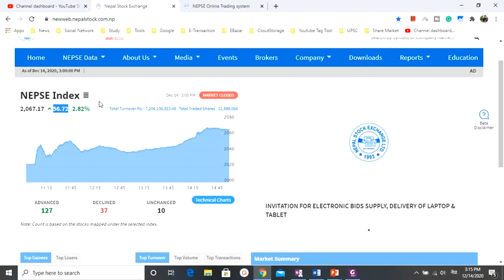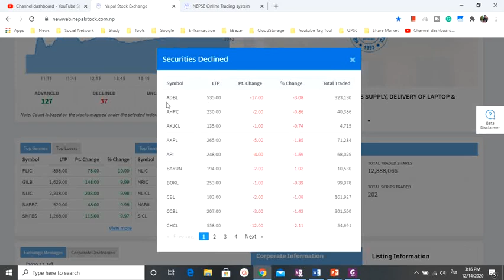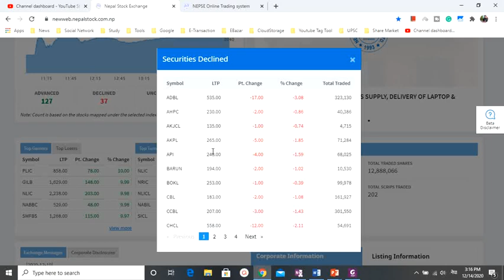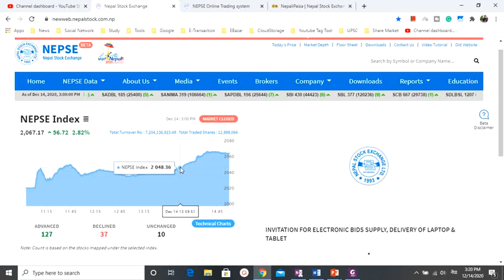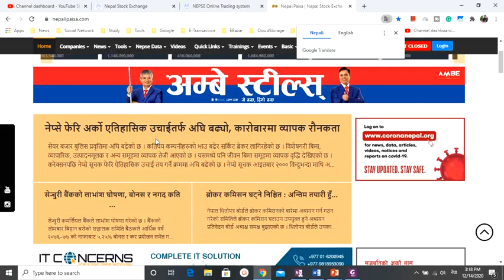Nepali share news 2077.08.29 | Nepse is in Bull Trend | Insurance & Laghubitta leading the Market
Topic I usually interested in:
1. Share Market

२ रोचक जानकारी
रोचक जानकारी,रोचक तथ्य,रोचक जानकारी हिंदी,गणित की रोचक जानकारी,रोचक जानकारी एवं तथ्य,तितली से जुड़े रोचक जानकारी,मकड़ी के बारे में रोचक जानकारी,भारत देश के बारे में रोचक जानकारी,मछलियों के बारे में रोचक जानकारी,इटली देश के बारे में रोचक जानकारी,जापान देश के बारे में रोचक जानकारी,फ्रांस देश के बारे में रोचक जानकारी,ऑस्ट्रेलिया देश के बारे में रोचक जानकारी,रोचक बातें,जानिए अनसुनी रोचक जानकारियां,रोचक तथ्य इन हिंदी,रोचक,रोचक कहानी,भूटान के रोचक तथ्य,नील नदी के बारे में जानकारी,रोचक कहानियाँ